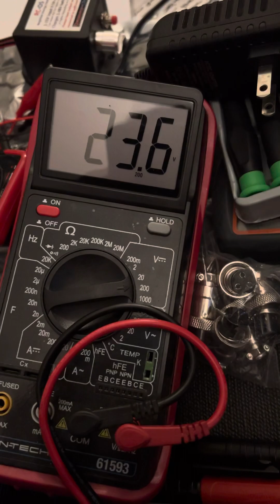a wave contains infinite time, space, energy and information: low resistance hyper charging research